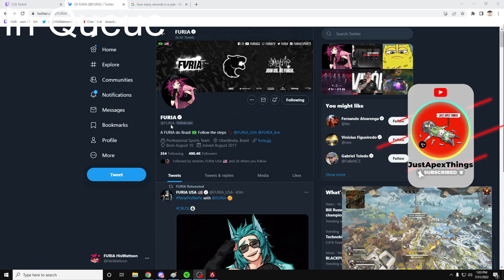"i don't wanna be part of furia after this." - hiswattson.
Credits to All Creators shown in this video from Twitch & Reddit!